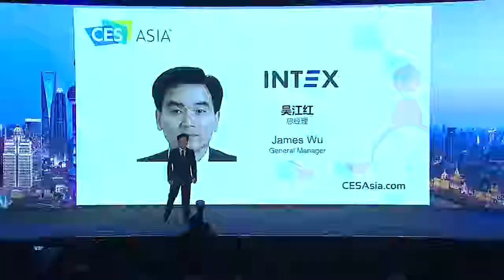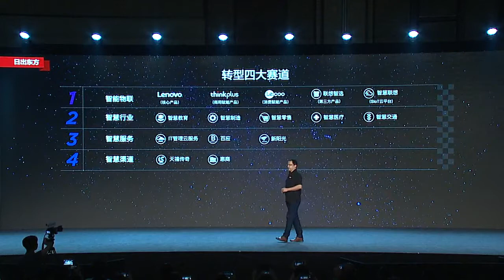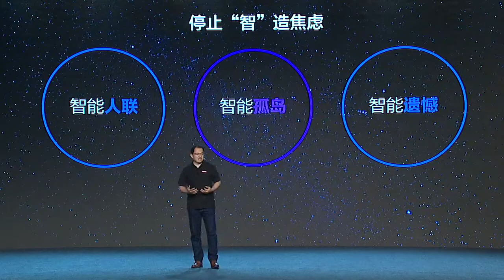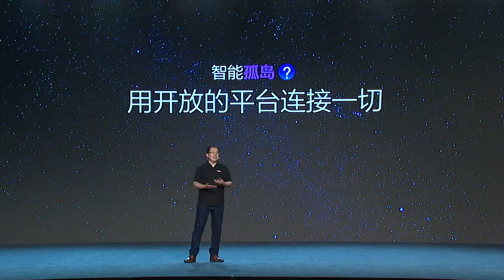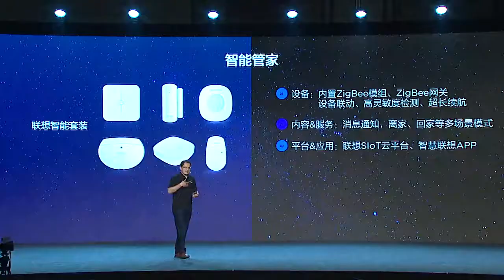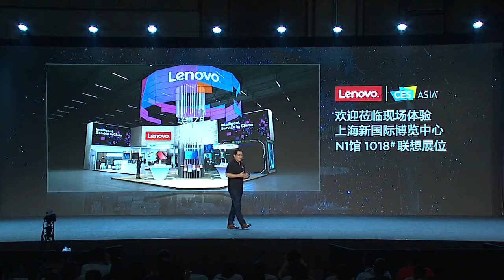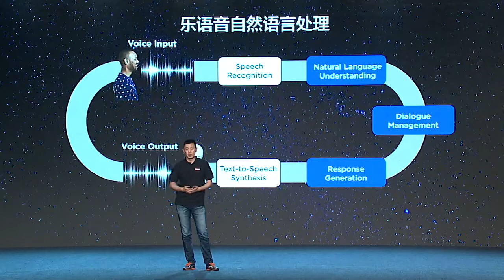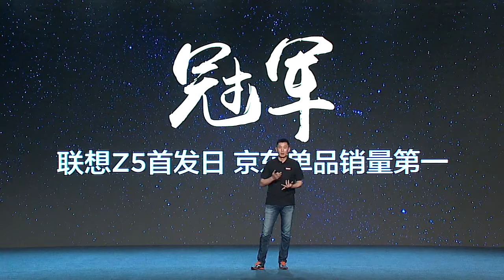CES Asia 2018 - Lenovo Keynote